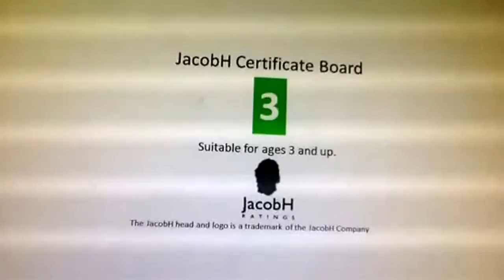Carolco Intro Bloopers EPISODE 4 SNEAK PEEK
Song: Spooky Scary Skeletons (REMIX) - The Living Tombstone
Clip: The Skeleton Dance (1929)